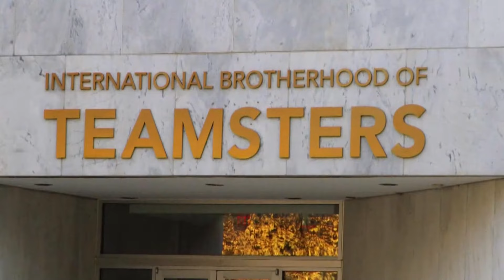Teamsters Union declines to endorse presidential candidate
For the first time in almost 3 decades, one of the largest unions declined to endorse a candidate. Via CBS News.